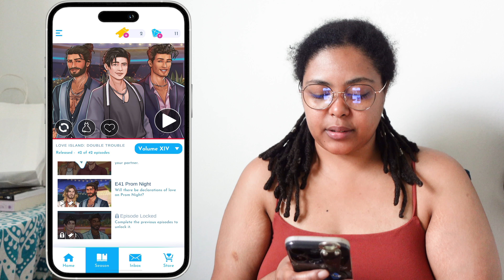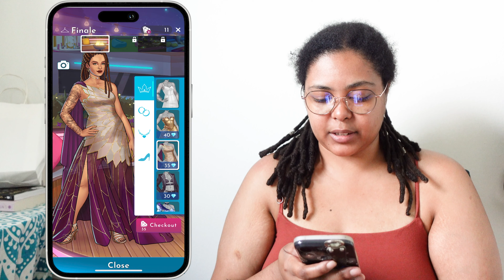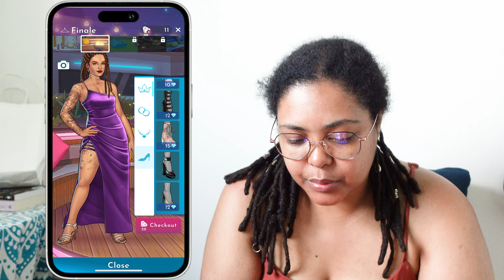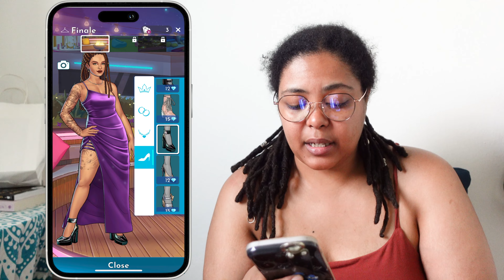DECLARATIONS OF LOVE!!!... | LOVE ISLAND: THE GAME! SEASON 6! | DOUBLE TROUBLE EP#41!!!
LOVE ISLAND: THE GAME! NEW SEASON DOUBLE TROUBLE!
Welcome to Love Island: The Game, the interactive story game that puts YOU in the heart of the hit reality TV show 'Love Island.'

CAMERA + EDITING
Camera: Sony ZV-1
Screen Recording On: iPhone 14 pro
Software: Adobe Premier Rush (iPad), Premier Pro (iMac), Photoshop (Thumbnail)